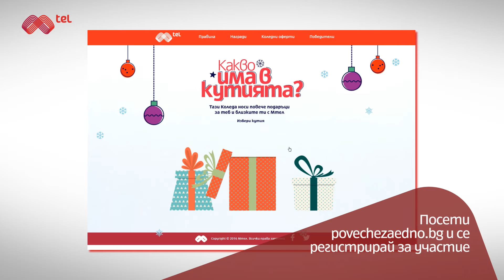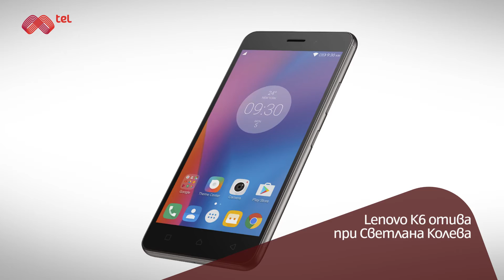Ако сте пропуснали - нов роуминг план за ЕС, Сърбия и Македония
Ако сте пропуснали ви напомняме, че:

-Мтел предлага нов роуминг план за ЕС, Сърбия и Македония
-С новата "Универсална Прима с късмет" може да спечелите до 300 000 билета от Националната лотария
-Включи се в коледната ни игра и спечели страхотни награди. Посети povechezaedno.bg
-Новата награда в играта ни е Huawei P9 Lite.